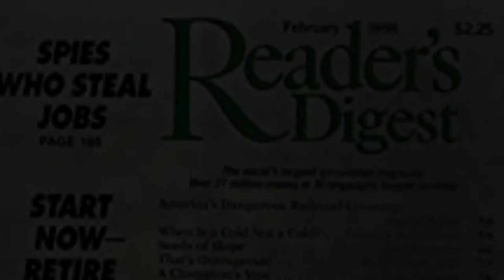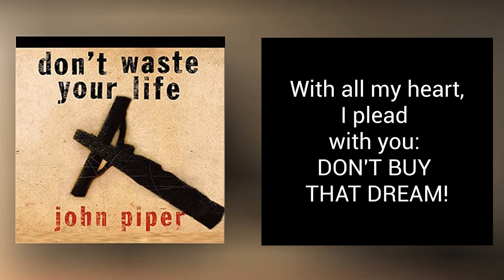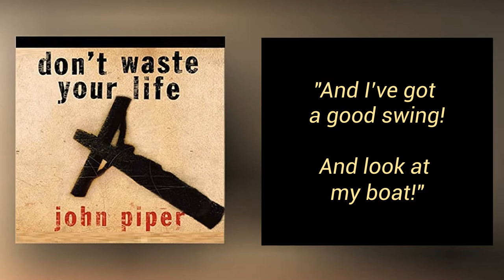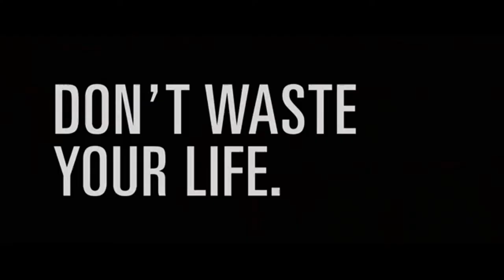Sermon Jam - Don't Waste Your Life - Lecrae featuring John Piper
Sermon Jam, CHH Lyric Videos, Theology, Apologetics, Evangelism!

ENGAGE Gospel Outreach provides Sermon Jams, CHH Lyric Videos, as well as sermons and other videos on apologetics and evangelism.

(CHH stands for Christian Hip Hop)